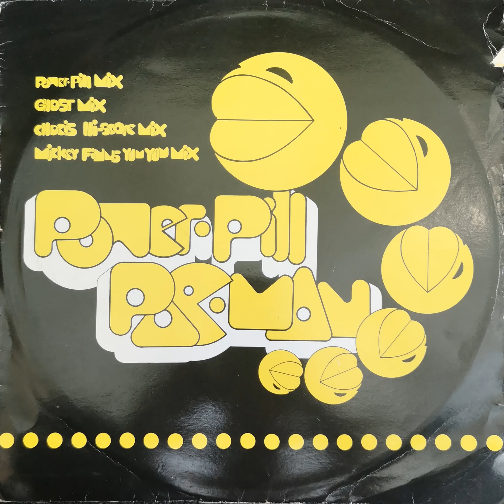Power Pill - Pacman (Ghost Mix)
Power Pill - Pacman (GhostMix)
12" 1992 UK & Europe
Ffrreedom [Cat#: TABX 110]